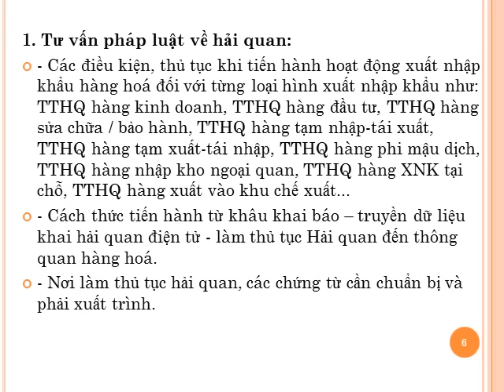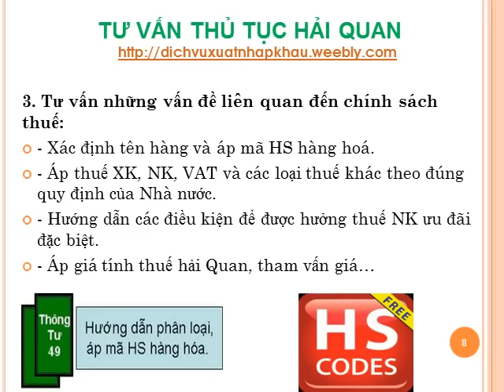Tư vấn thủ tục hải quan - thuế xuất nhập khẩu.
Chúng tôi cung cấp các dịch vụ Tư vấn thủ tục Hải Quan - khai thuế xuất nhập khẩu sau

1. Tư vấn pháp luật về hải quan.
- Các điều kiện, thủ tục khi tiến hành hoạt động xuất nhập khẩu hàng hoá đối với từng loại hình xuất nhập khẩu như: TTHQ hàng kinh doanh, TTHQ hàng đầu tư, TTHQ hàng sửa chữa / bảo hành, TTHQ hàng tạm nhập-tái xuất, TTHQ hàng tạm xuất-tái nhập, TTHQ hàng phi mậu dịch, TTHQ hàng nhập kho ngoại quan, TTHQ hàng XNK tại chỗ, TTHQ hàng xuất vào khu chế xuất...
- Cách thức tiến hành từ khâu khai báo -- truyền dữ liệu khai hải quan điện tử - làm thủ tục Hải quan đến thông quan hàng hoá.
- Nơi làm thủ tục hải quan, các chứng từ cần chuẩn bị và phải xuất trình.

2. Tư vấn những vấn đề liên quan đến chính sách quản lý mặt hàng của nhà nước.
- Những hàng hoá được phép xuất khẩu, nhập khẩu.
- Những hàng hoá được phép xuất nhập khẩu có điều kiện (Giấy phép, Kiểm tra chất lượng nhà nước, VSATTP, kiểm dịch, khai báo hoá chất...)
- Những hàng hoá cấm xuất khẩu, nhập khẩu...

3. Tư vấn những vấn đề liên quan đến chính sách thuế.
- Xác định tên hàng và áp mã HS hàng hoá.
- Áp thuế XK, NK, VAT và các loại thuế khác theo đúng quy định của Nhà nước.
- Hướng dẫn các điều kiện để được hưởng thuế NK ưu đãi đặc biệt.
- Áp giá tính thuế hải Quan, tham vấn giá...

4. Thực hiện dịch vụ làm thủ tục Hải quan trọn gói tại các cảng, ICD, kho hàng sân bay, kho ngoại quan, chuyển phát nhanh, khu chế xuất tại Tp. Hcm và các tỉnh lân cận.

Tư vấn làm thủ tục hải quan - Tư vấn áp thuế nhập khẩu.